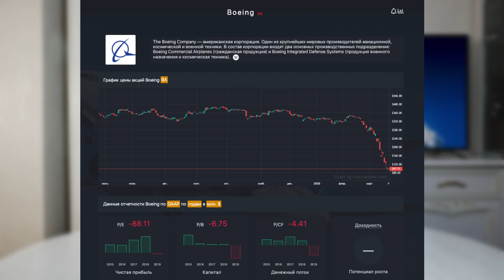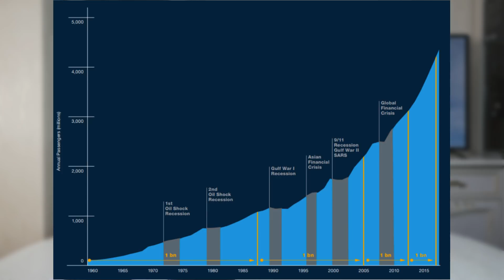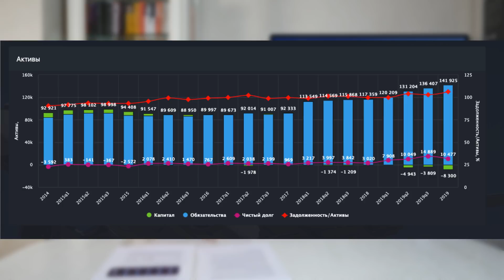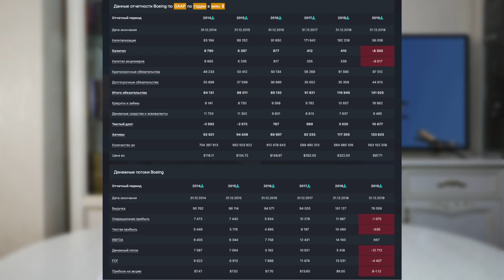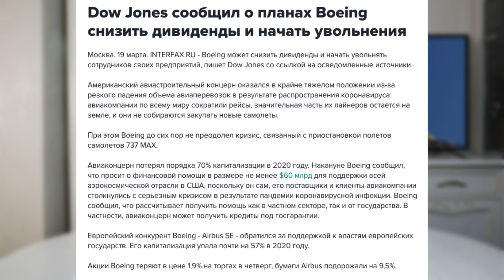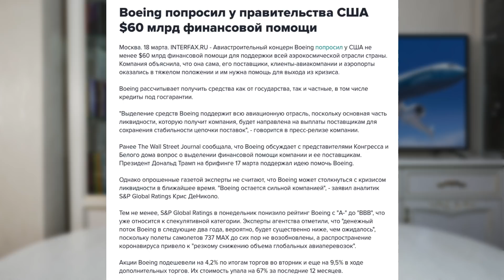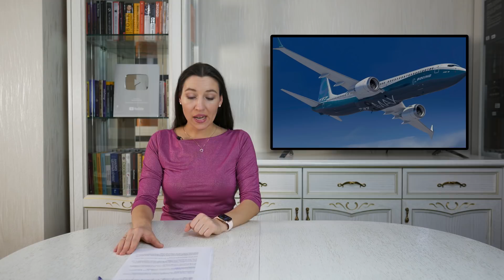Акции Boeing: стоит ли покупать в 2020? Дивиденды, риски банкротства и помощь Трампа / Распаковка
Стоит ли покупать акции авиастроительной компании Боинг после падения котировок на 70% в 2020 году? Какие риски берет на себя инвестор? Возможно ли банкроство Boeing и получит ли компания необходимую поддержку от властей США? Котировки акций, финансовое положение, мультипликаторы и дивиденды. Разбираемся, как устроен бизнес компании и на чем она зарабатывает.